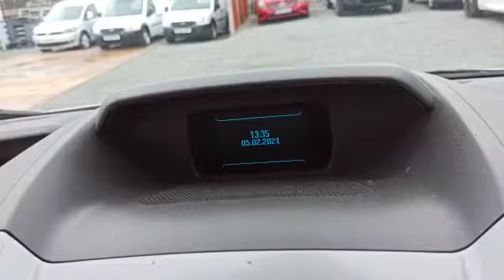BJ16YCH Ford Transit H Roof ARG commercials LTD Loughborough